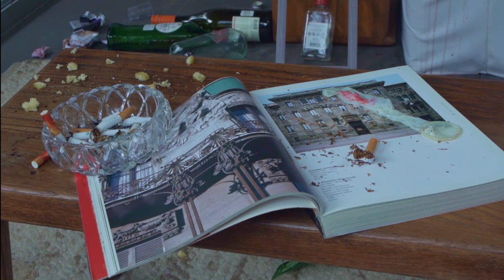BYOB: Ep. 1 | Días Comunes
Heather está acostumbrada a salir de fiesta cada fin de semana. Bajo la nueva normalidad, en la que el país está bajo cuarentena, hará todo lo posible para volver a su vida cotidiana. Pero ¿podrá enfrentar las consecuencias?

| Créditos |

| Cast |

Heather: Marifé Quesada
Álvaro: Álvaro Corrales
DJ: Esteban Torres

| Crew |

Dirección: Yanteé Hernández
Producción: Gabriel Jiménez
Asistente de Dirección: Santiago Durán
Director de Fotografía: Sebastián Garro
Dirección de Arte: Ariadna Araya
Sonido directo: Fernando Esquivel
Grip: Steve Ortiz
Asistente de Arte: José Carlos "Charlie" López
Asistente de Producción: Miranda Molina
Director Transmedia: Carlos De Gracia

Vestuario y decoración: Yanuri Villalobos y Brendan Oviedo

| Post Producción |

Edición: José Carlos “Charlie” López
Diseño Gráfico: Cindy Estrada
Edición de Sonido: Fernando Esquivel
Mezcla de Sonido: Fernando Esquivel
Música Original: Fernando Esquivel, Toby Levi y León Troper

Corrección de color: Sebastián Garro

Coordinador de guiones: José Carlos “Charlie López
Coordinador de directores: Toby Levi
Coordinador de post producción: Carlos Fallas

Catering Service: D’gustar

Locaciones: Santiago Durán

Material de archivo: Noticias Repretel

Agradecimientos: Kim Picado y Natalia Patiño

| Profesores Módulo Televisión y Nuevos Medios |
Aída Rodríguez
Claudia Barrionuevo
Karina Avellán
Andrés Heidenriech
Federico Lang
Gustavo Arrieta
Haymo Heyder
Luis Chaves
Stefano Zolla

| Escuela de Cine y Televisión |
Ana Muñoz
Gustavo Sánchez
Gabriel Gómez

| Universidad Veritas |
Luis Diego Quirós